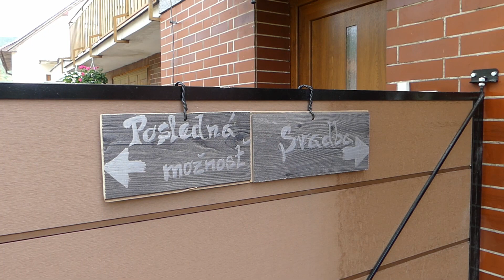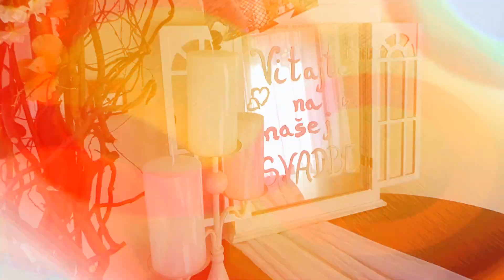Svadobný klip Miška a Jozef